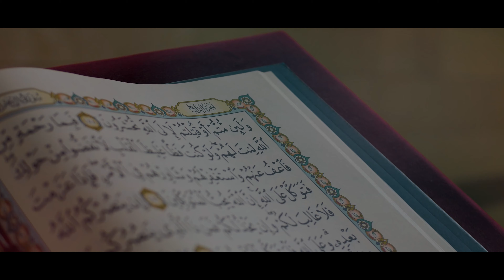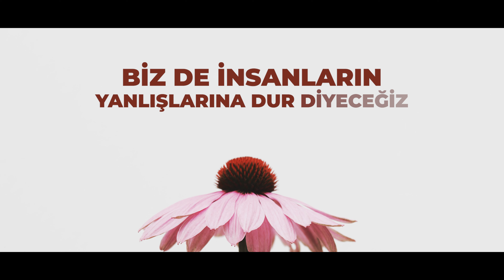PEYGAMBERLERLE KAVİMLERİNİN ARASI NİYE AYRILIYORDU? | İbrahim Gadban Hoca